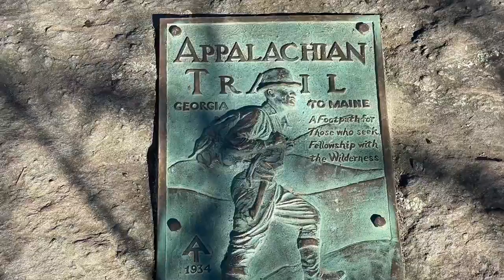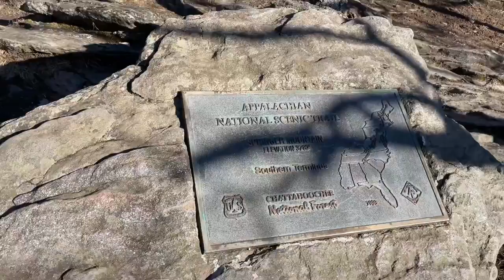Springer Mountain on the Appalachian Trail to the Southern Terminus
This hike #3 of 21 in 2021 is from the Springer Mountain Parking to the top of Springer Mountain, 2.0 miles round trip. The top of Springer Mountain is the southern terminus of the Appalachian Trail.